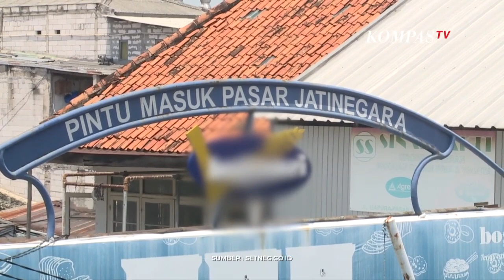Foto Jokowi-Ma’ruf di Pasar Berbeda Dengan Rilis Setneg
Beberapa pedagang bingkai di Pasar Jatinegara, Jakarta Timur telah menampilkan bingkai foto Presiden dan Wapres 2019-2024. Namun penampakannya berbeda dengan yang dirilis resmi Sekretariat Negara. Meski begitu para penjual di pasar lain, belum melepas ke pembeli karena pelantikan belum berlangsung.